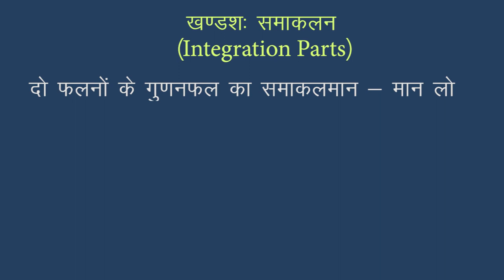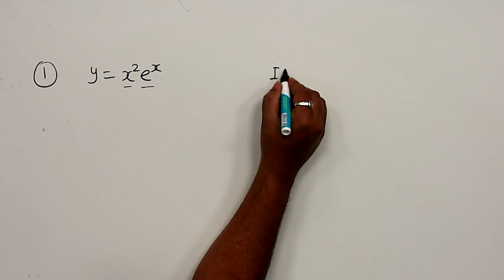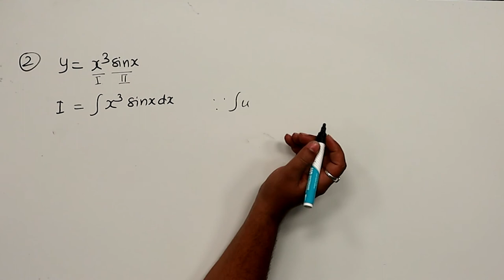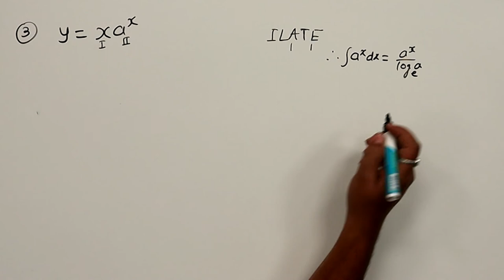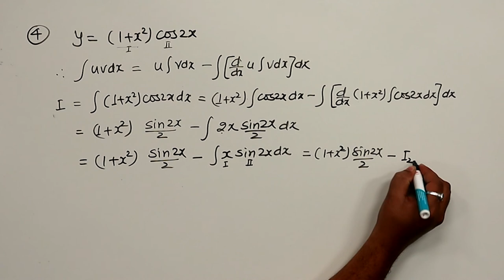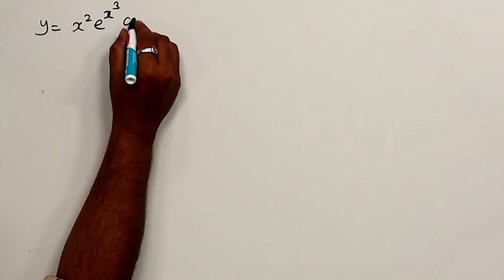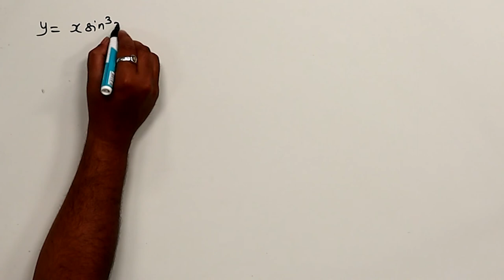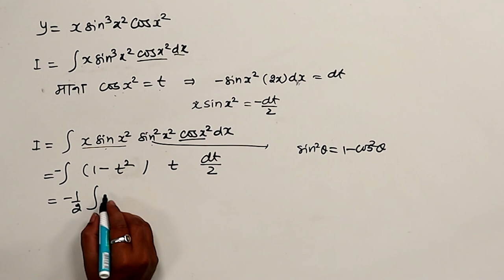CLASS 12th MATHS | CHAPTER - INTEGRATION | समाकलन